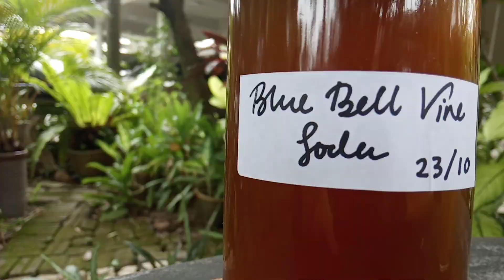PROJECT BASED LEARNING | WATER KEFIR SODA | BIOLOGY 2020 (ENG SUB)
Assalamualaikum bros. Here's my hasil for Project Based Learning 2 (Biology). For this project, I decided to make Water Kefir. It's a probiotic drink and a really must-try! It took me about 5-6 days of recording and 3-4 days of editing. I hope yall enjoy it! JazakAllahu Khayran 🌹❤️